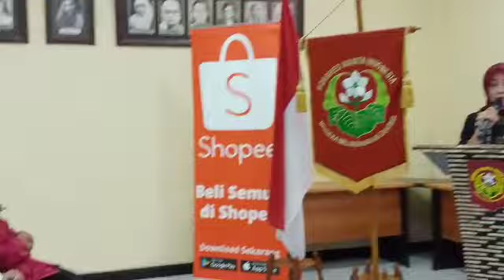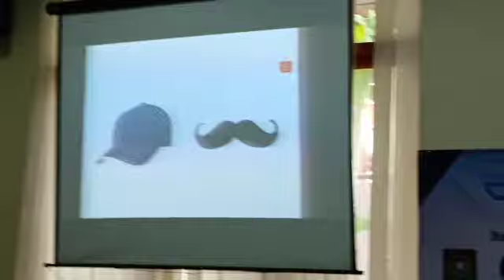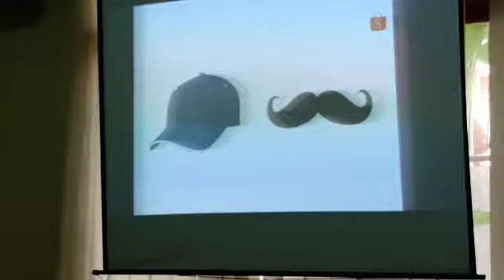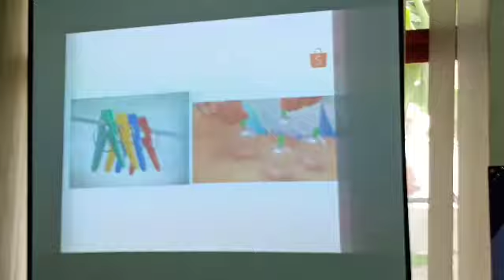UMKM AYO BELANJA ON LINE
Dalam rangka OLIMPIADE ASIAN GAMES, DP KOWANI untuk melaksanakan Program Kerja BIDANG EKOP Dan HUMAS bekerjasama dengan Kementerian KOMINFO membuka PELATIHAN UMKM AYO BELANJA ON LINE.